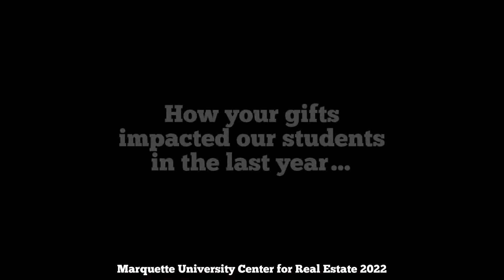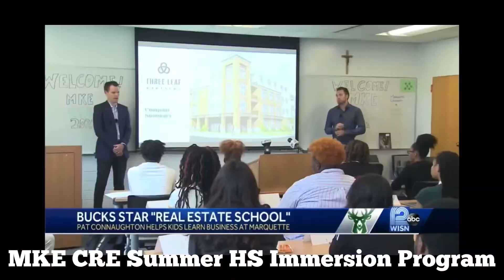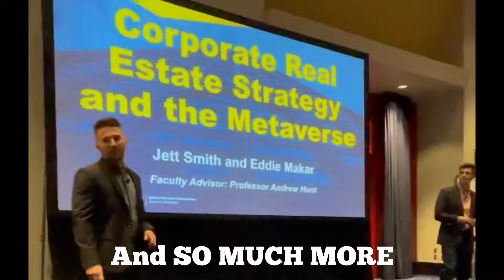Donor Impact Highlights 2022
See highlights from how our donors impacted our students in 2022!